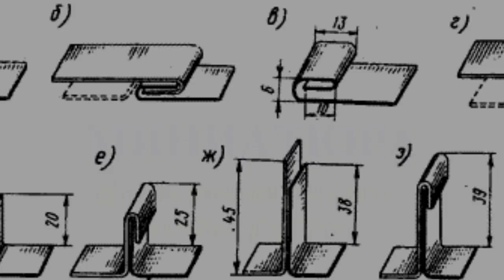Двойной фальц вручную. Как сделать кровлю своими руками.